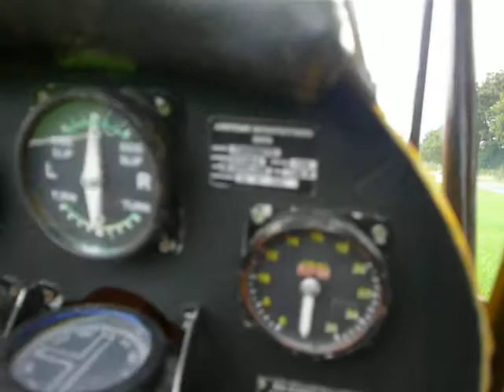Tiger Moth 1/4 Scale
Flair Kit with Laser 150 Four Stroke